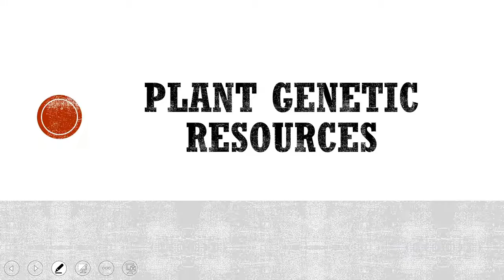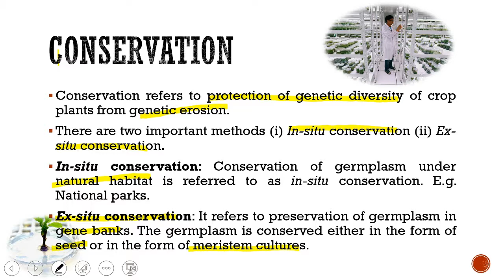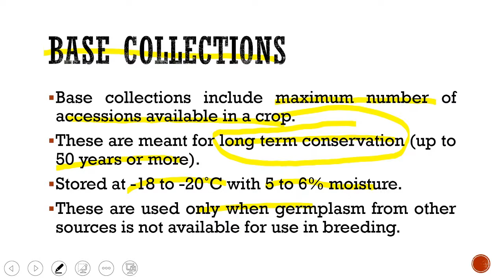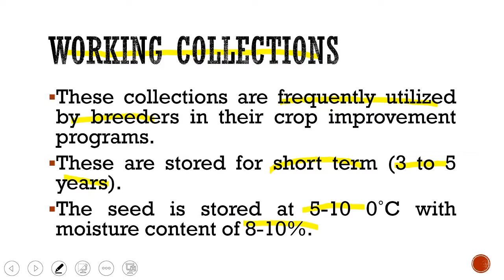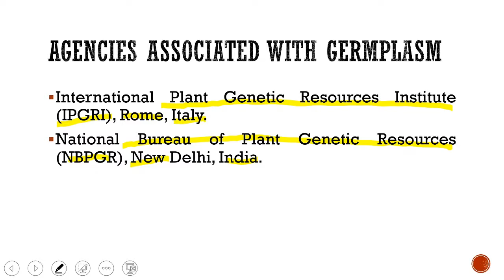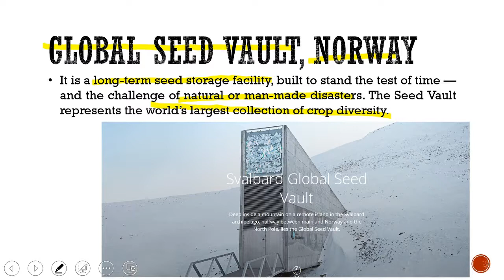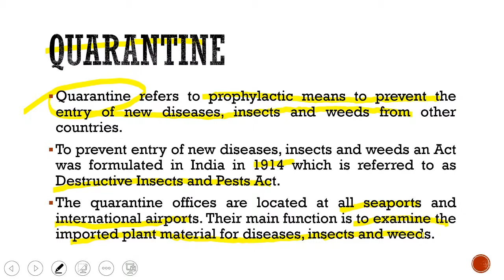Germplasm Conservation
Plant Genetic Resources.